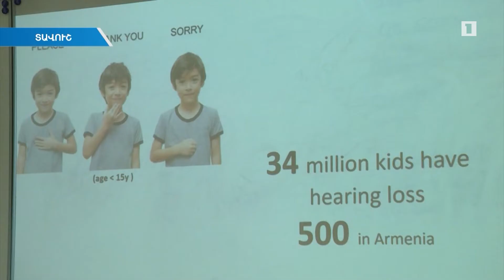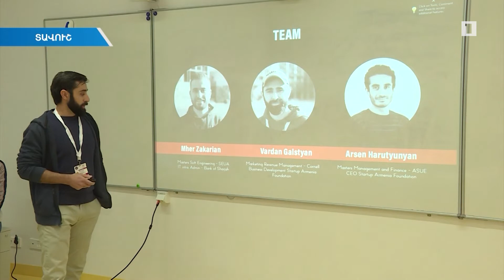Մեքենաներում տեղադրված տեսախցիկները ևս կարձանագրեն խախտումները